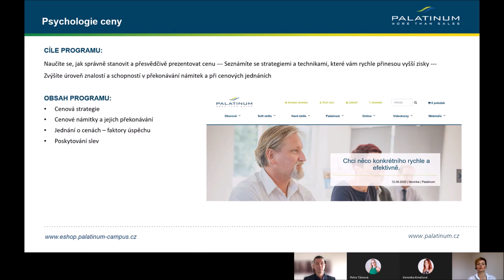Psychologie ceny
BOD ZLOMU & NOVÝ POHLED
Management firem & osobní růst, psychologie.